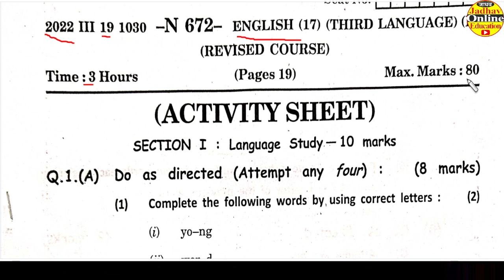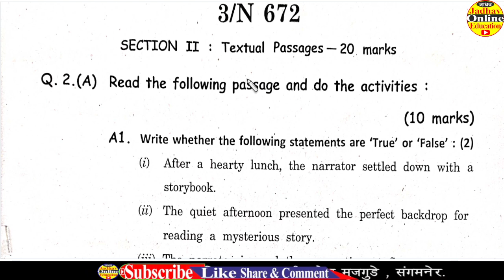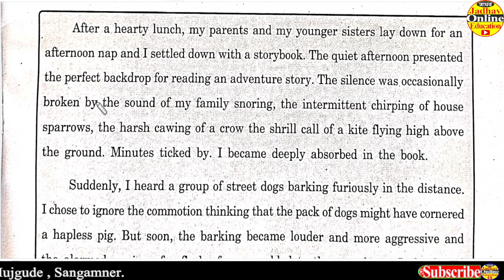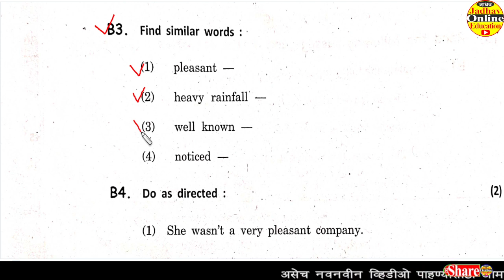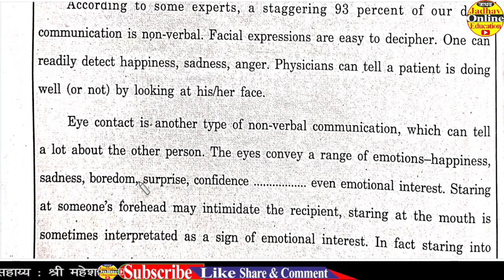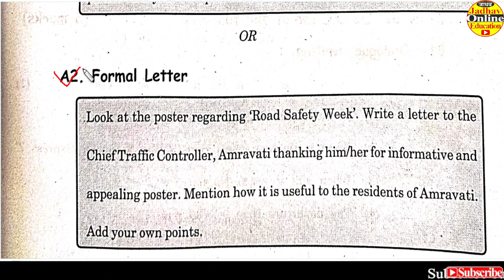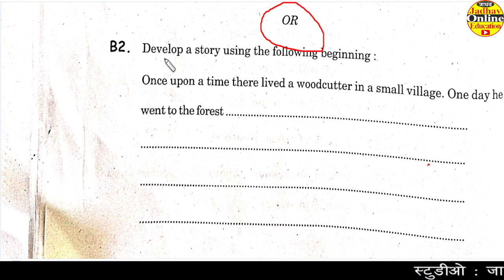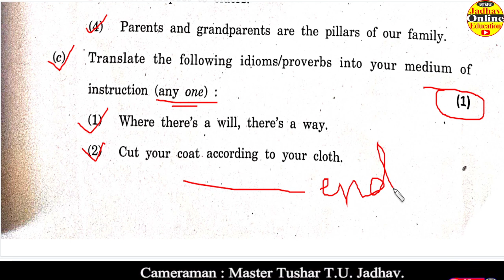10th English Activity Sheet Question Paper March 2022 | इयत्ता दहावी बोर्ड प्रश्नपत्रिका मार्च 2022